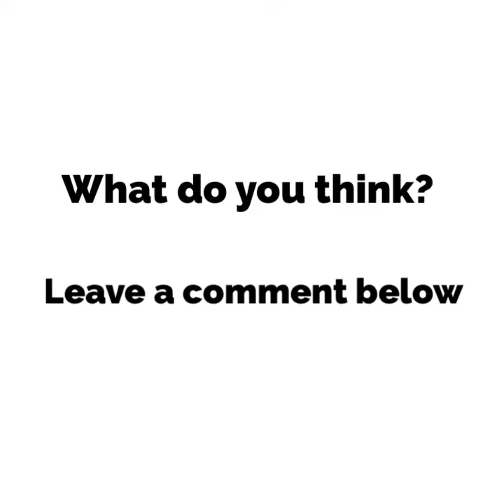Twin brother speaking in Spanish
Do our Spanish accents sound the same? My twin brother Arnaldo and I reunited in Cuba last December after 10 years! We are originally from Cuba but the last 12 years I have been living out of Cuba (4 years in Mexico and the rest in USA). On the other hand, Arnaldo lives in Chile (from the last 7 years). Do you think our Spanish accents sound the same?, could identical twin brothers as we are change their accents because they live in different countries?